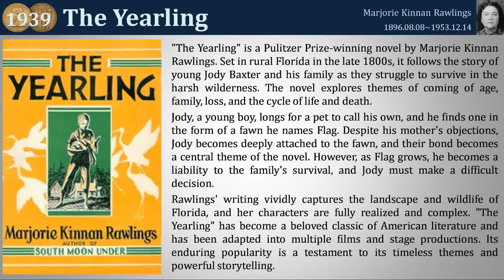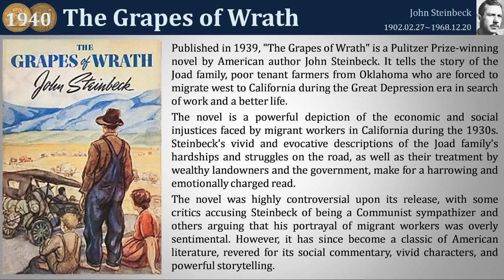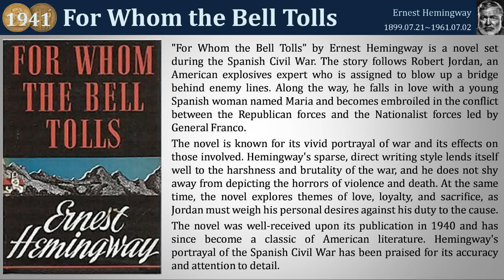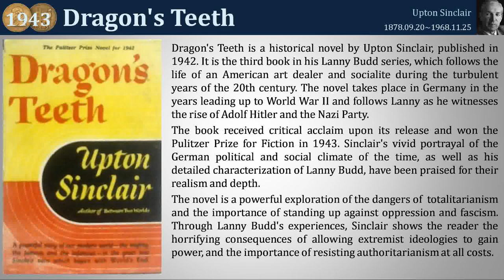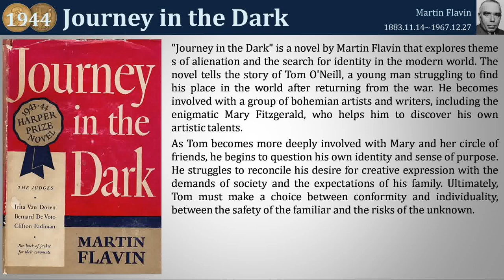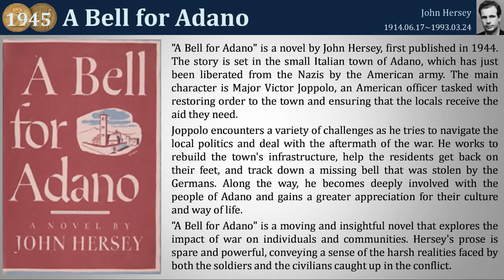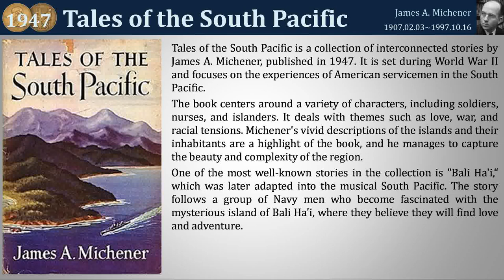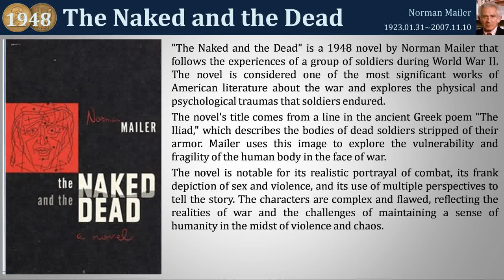100 Novels From Pulitzer 03 (21~30)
10 Novels From Pulitzer 03 (21~30)
21. 1939 - The Yearling by Marjorie Kinnan Rawlings
22. 1940 - The Grapes of Wrath by John Steinbeck
23. 1941 - For Whom the Bell Tolls by Ernest Hemingway
24. 1942 - In This Our Life by Ellen Glasgow
25. 1943 - Dragon's Teeth by Upton Sinclair
26. 1944 - Journey in the Dark by Martin Flavin
27. 1945 - A Bell for Adano by John Hersey
28. 1946 - All the King's Men by Robert Penn Warren
29. 1947 - Tales of the South Pacific by James A. Michener
30. 1948 - The Naked and the Dead by Norman Mailer